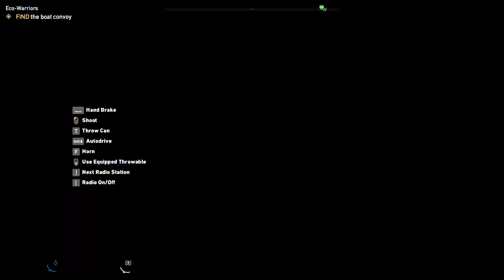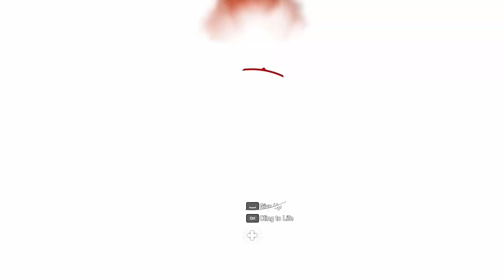Far Cry 5 || Eco Warrior & Fast, Furious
Got some action gameplay of Far Cry 5

System: ROG G531GU
Processor : i5 9300h
GPU: 1660ti OC
RAM: 32Gb (Dual channel 2666)
Mouse : Logitech G402
Controller: Cosmic Byte